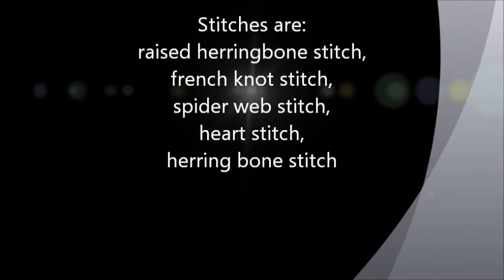Embroidery designs - raised herringbone stitch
Today we learn the simple & easiest  hand  Embroidery work is raised herringbone stitch. In this video raised herringbone stitch,french knot stitch,spider web stitch,heart stitch,herring bone stitch, step by step instructions.